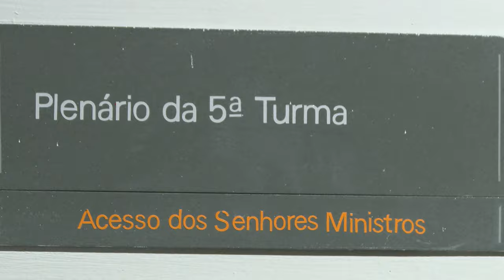Agravante de vítima descendente incide no crime de tortura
​A Quinta Turma do Superior Tribunal de Justiça (STJ) decidiu que é possível aplicar, no crime de tortura previsto pelo artigo 1º, inciso II, da Lei 9.455/1997, a agravante definida pelo Código Penal para os casos de delito cometido contra descendente (artigo 61, inciso II, alínea "e", do CP), sem que a incidência da agravante configure bis in idem.
Segundo o colegiado, a circunstância agravante deve ser aplicada quando é necessário aumentar a penalidade pelo delito de tortura contra aquele que negligencia o dever moral de apoio mútuo entre familiares.